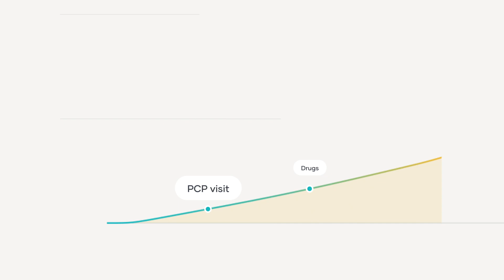Predict | Sword Health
Predict is the first end-to-end solution that stops surgery and costs in their tracks.

Predict uses AI to detect at-risk members and change their projected course of treatment. Our technology eliminates unnecessary or avoidable surgeries and delivers up to $5M in employer medical savings a year.